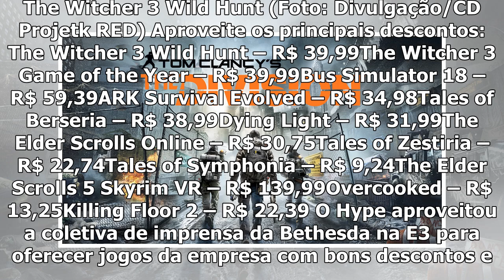[Top Famocos]The Witcher 3, Persona 5 and more E3 estão nas bids da semana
O Steam iniciou sua semana de promoções com jogos que possuem relação com o que foi mostrado na E3 2018, como The Witcher 3, da mesma produtora de Cyb...